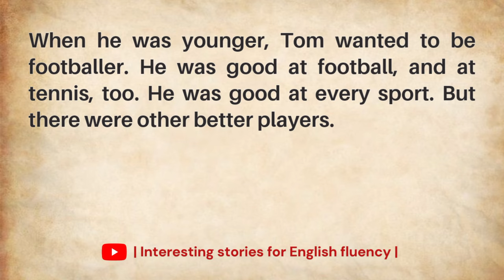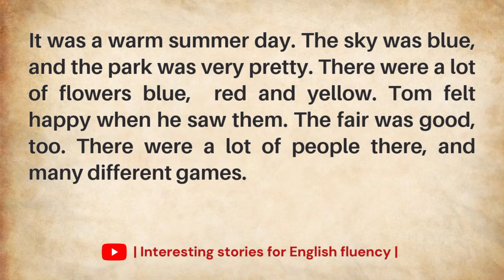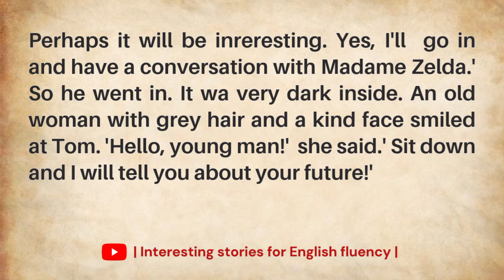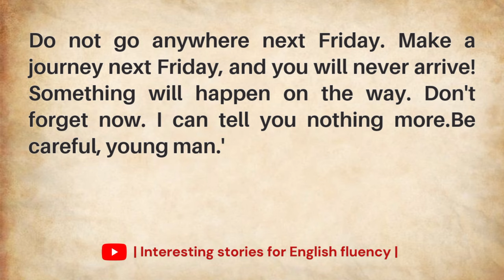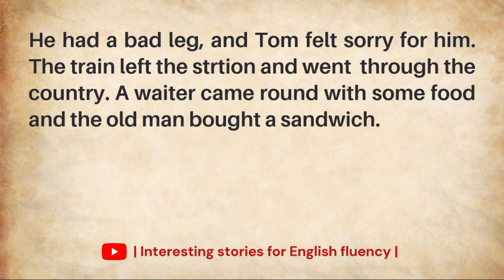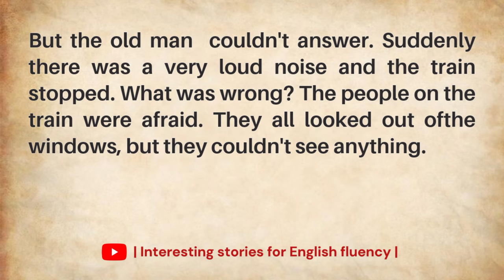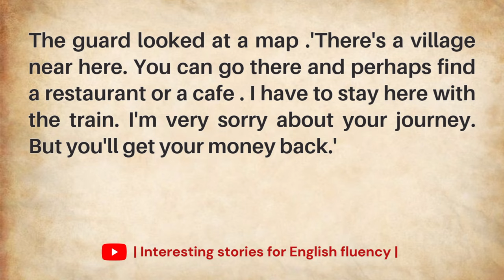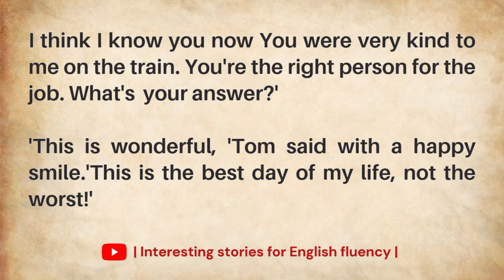🔥 English Story ✨ Journey's End 📖 Learn English Through Interesting Stories | Improve your English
Immerse yourself in the captivating narrative of "Journey's End," a compelling English story designed to enhance your language skills. In this video, you'll embark on a journey through the vivid imagery of storytelling, all while improving your English listening, speaking, vocabulary, and pronunciation.🗣️

Learning English through engaging stories is proven to be one of the most effective methods for language acquisition. By watching this video, you'll not only be entertained but also empowered to elevate your English skills to new heights.📸📖

To achieve the best results, listen attentively and practice imitating the dialogue. Let "Journey's End" be your guide on the path to English fluency!